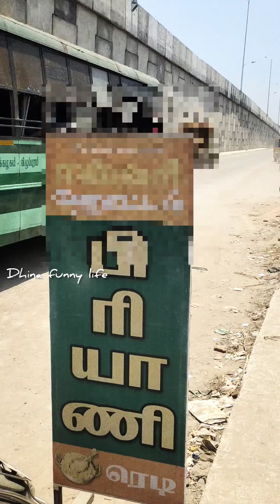இப்படி ஒரு Briyani யாருமே நீங்க சாப்பிட்டு இருக்க மாட்டீங்க 😡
Hello everyones 🥰🔥🥰

I'm on Instagram as @call_me_ns_dhina. Install the app to follow my photos 🌹💐🌹

 Please watch my videos and share them with your lovely family and friends 🥰🌹💐🌹🥰🔥🥰🥰💐

🥰Dhina funny life 🥰

chennai street foods,chennai best shops,jambazzar lassi,street food,best food review tamil nadu,chennai street food review,chennai street food tamil
food list chennai